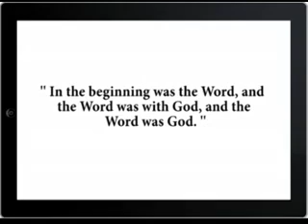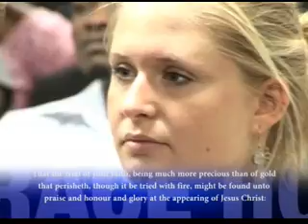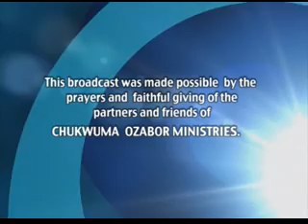PASTOR CHUKS THE POWER OF JOY part one xvid